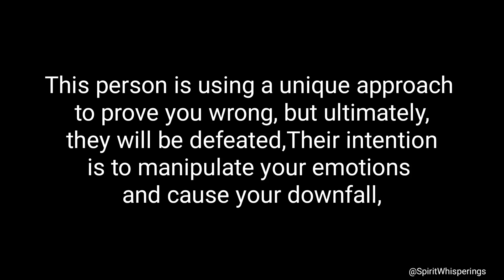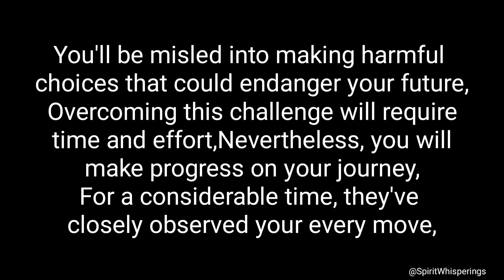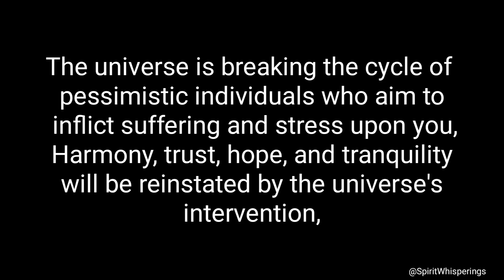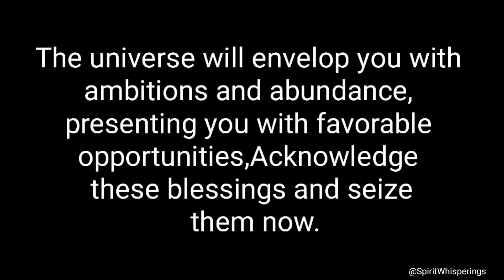This individual will be😨permanently removed, and those who sought to harm you will be ... ❗❗❗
Topics Cover :-
twin flame,
divine masculine,
twin flame reading,
divine feminine,
tarot